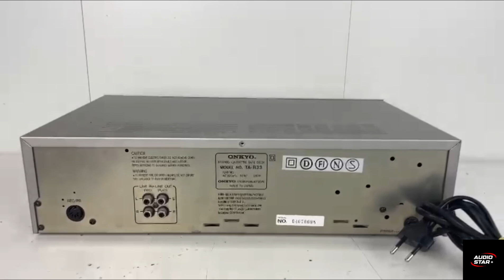Onkyo TA-R33 3-Head Stereo Cassette Deck (1984-85)